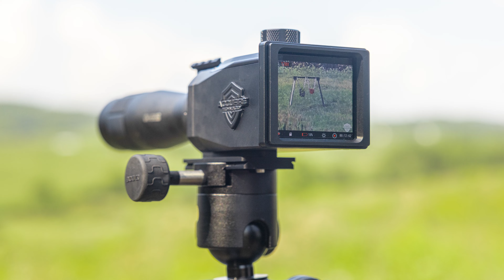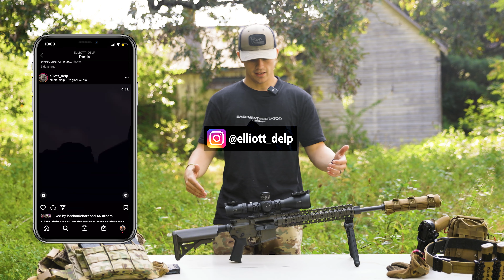Custom 6mm ARC MK12!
I have been super excited to bring this one to you, the M"ARC" 12!  This is a higher end modified clone of the MK 12 Rifle. I had a super fun time with this rifle and working with 801 on the build. I couldnt recommend them more!

801 Weapon Works Instagram!

Basement Operator Company! Awesome Apparel!

SIMPLEMINDED PODCAST LINKS!

I AM NOT A GUNSMITH, NOR DO I CLAIM TO BE. I DO NOT SELL FIREARMS. ALL THE INFORMATION THAT IS RELEASED ON THIS ACCOUNT IS INTENDED TO BE EDUCATIONAL AND A SOURCE OF ENTERTAINMENT. ANY TYPE OF IMITATION OF THE ACTS ON THIS CHANNEL WILL BE AT YOUR OWN RISK!